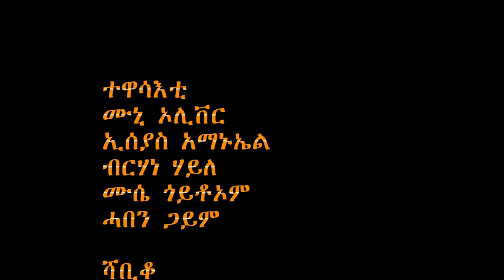Eritrean new comedy Ageb No.1 (ዓገብ ቁ.1) 2020 knit entertiament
knit entertiament
Official AGEB COMEDY to Knit entertiament copyright .the only original HD video on youtube and for more video, photos, behind the scene, actors' profile .